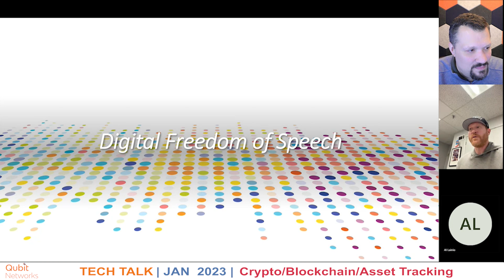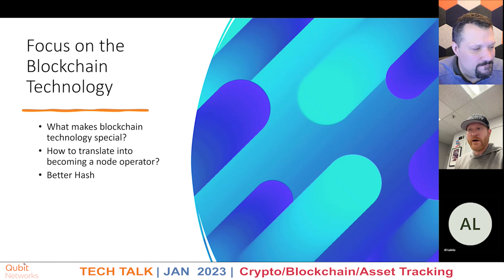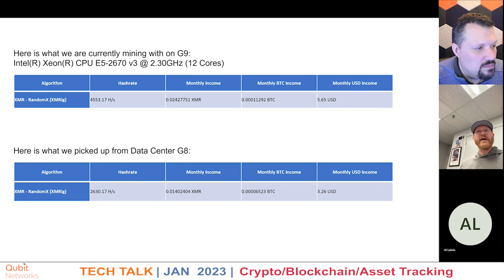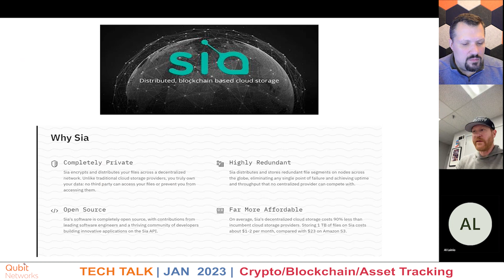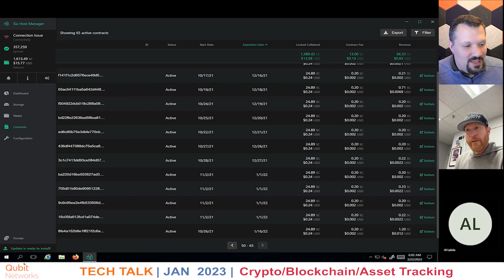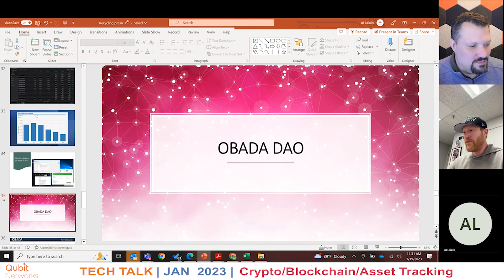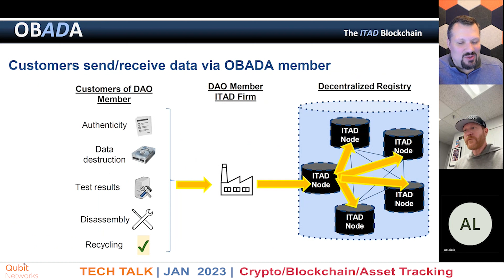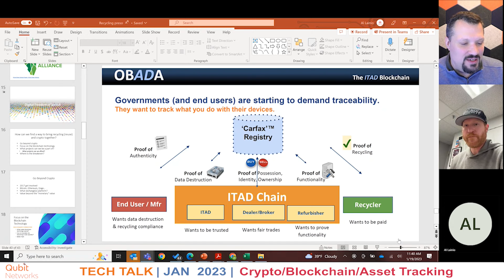January 2023 Tech Talk - Crypto/Blockchain/Asset Tracking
This month Josh talks with Al Lainio of Digital Red about their efforts in Crypto/Blockchain and blockchain asset tracking. Josh and Al discuss Monero and multiple other blockains and crypto currencies.